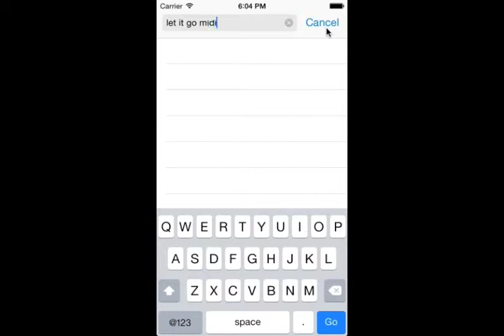Bubble Beat play internet song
Show how to play a internet song with Bubble Beat - you just find any song with MIDI format, and open with Bubble Beat, then you are ready to go.